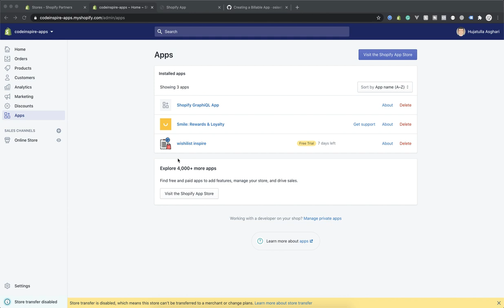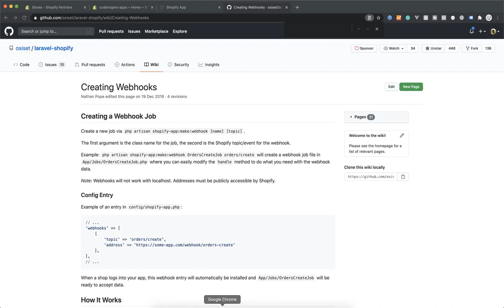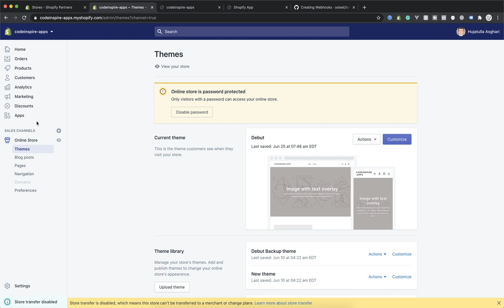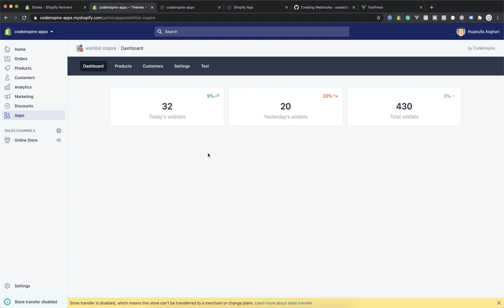29 Final Video, Wrapping up Shopify App Development Course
Final Video, Wrapping up Shopify App Development Course

Hey,

It's time to learn new skills and earn money. That's why this course exists. In this course, I will teach you everything you need to know to start building Shopify apps with Laravel Framework and charge people monthly.

This is the first video and I will regularly upload more videos on this series. It will be about 25+ videos.

You will learn a lot about Shopify API, Laravel, Tailwindcss and Alpinejs. It's a practical course and we will build a real-world project.

The source code will be available on Github. You can find it under each video description.

If you want to support me, just like the video and share it with your other developer fellow.

I teach you for free and I put my valuable time for creating this content. Please take action and watch all videos.

rest are hashtags :D